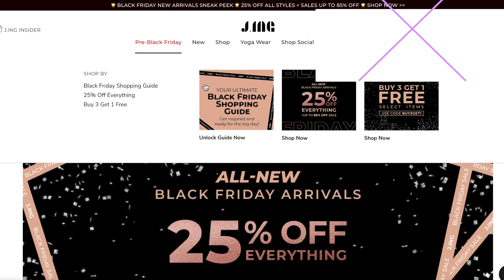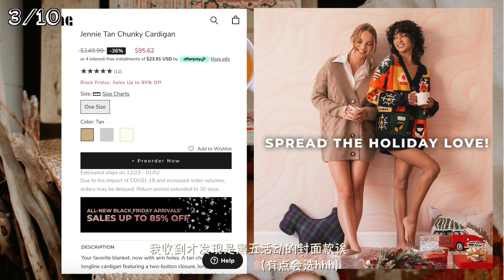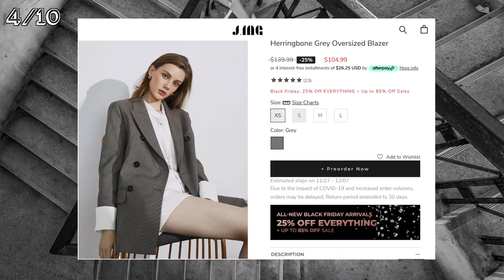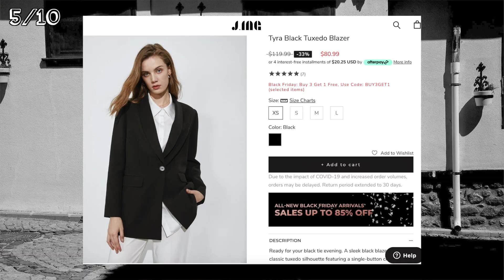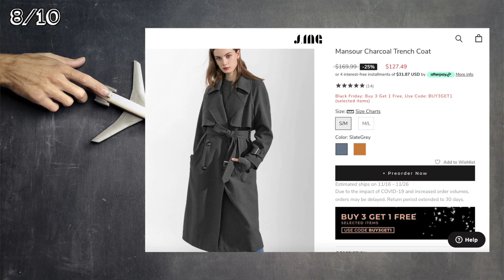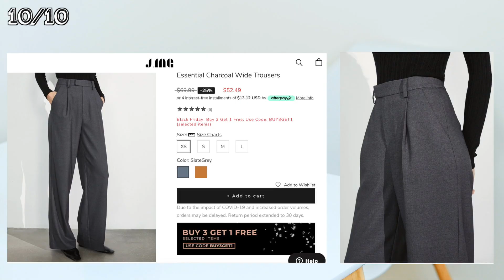J.ING小个子测评162/51kg｜性价比新秀｜千鸟格西装｜温油毛衣开衫｜牛仔裤性价比｜秋冬叠穿｜unboxing｜try-on haul｜秋冬穿搭「只说实话のTabby Summer」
黑五来袭～康康洛杉矶品牌J.ING全上身测评，所有感兴趣的单品信息都已整理在视频下方信息栏啦⇊⇊⇊⇊
❤More about Tabby Summer  ⇊⇊⇊
INS: tabbysummerr  欢迎来INS找我玩鸭❤️ 会及时更新一些deals～！
My H & W 我的身高体重：162cm／51kg （半年从67kg减到51kg啦！可以看上一期分享的吃货暴瘦30斤减肥秘笈

❤More relevent information⇊⇊⇊
J.ING Black Friday Deals 11/23 10AM - 11/29 10AM
* Buy 3 Get 1 Free (code: BUY3GET1)

🌵Look 1

*白色单漏肩毛衣，S/M，Kadey White Asymmetrical Sweater，选款的时候就特别喜欢，很想也入手一件粉色，可爱中带一点性感

Everlane奶白色牛仔裤，size：2，颜色sandstone，老生常谈！！巨好穿显瘦有型！小个子妹子记得选short

🌵Look 2

*巧克力牛奶拼色双侧露肩毛衣，S，Noelle Cutout Shoulder Sweater，这一件是第一个被我放进购物车的，很好看～！两侧袖子部分质感略扎，脖子处非常柔软舒适

*高腰牛仔裤，应选S，性价比最高单品！搭配性绝佳，版型显瘦显腿直且高，小个子可以驾驭

Dr.Martens厚底8孔硬皮马丁，black jadon retro

Urban Outfitters chain belt，腰链打折中，我夏天原价入手

🌵Look 3

*焦糖长款毛衣开衫，one size，JENNIE TAN CHUNKY CARDIGAN，这件搭配性很高，记忆点低，可以多次使用的百搭单品，还可以直接单穿当毛衣裙，长度刚刚好！

Uniqlo优衣库糯米柔软超舒服打底衫，S，才19.9CAD～US还打折！heattech系列，保暖亲肤叠穿性极高，很推荐！

APC 焦糖色半月包，SSENSE打折中（记得登录自己购买过的账号就可参加private sale啦！）

千鸟格羊毛大衣，打折中，我三年前入手80% wool，现在改为50% wool

🌵Look 4

*千鸟格灰棕西装外套，S，Herringbone Grey Oversized Blazer，颜色剪裁都很高级

Uniqlo +J男装打底衫，XS，#436134，几乎可以搭所有

*深灰色西装宽裤，S，ESSENTIAL CHARCOAL WIDE TROUSERS，自从入手了Uniqlo x JWA的深灰色毛呢款裤，简直太爱这种裤型了，搭配厚底马丁立刻飒

🌵Look 5

*黑色oversized西服，S，Tyra Black Tuxedo Blazer，略廓形垫肩设计既有大女人的感觉又不会太夸张，领子窄窄的比较精致的感觉，但可能不太适合胸部较大的妹子

TOTEME 100%silk丝巾终于打折了，SSENSE Private Sale可入手，百搭时髦质感超级好

MUJI无印良品渔夫帽

🌵Look 6

*白色毛呢西装黑色沟边，S，Phoebe White Contrast Blazer，这件很优雅，虽然记忆点有点高，但实在喜欢这个黑白拼色～

🌵Look 7

*棕色连帽毛毛拉链外套，S/M，RILEY BROWN SHERPA JACKET，

LV拼色小书包，官网购入

🌵Look 8

*深灰色风衣外套，S/M，Mansour Charcoal Trench Coat，厚实有型，剪裁高级面料好

🌵Look 9

*高腰特别剪裁牛仔裤，买的M略大，应选S，性价比最高单品！J.ING裤装整体性价比更高～！搭配性绝佳，版型显瘦显腿直且高，小个子可以驾驭

Uniqlo优衣库糯米柔软超舒服打底衫，S，才19.9CAD～heattech系列，保暖亲肤叠穿性极高，很推荐！

🌵Look 10

浅灰色休闲西装阔腿裤，这个比视频中的深灰色更好搭配，当时没看到啊啊啊

【Mytheresa】11/19 7am～12/3 7am私密大促活动, Balenciaga, Kids, Isabel Marant, Stella McCartney （全球）
【H&M】11/16开始，黑五全场大促提前入场, 满$75额外8折(仅美国)
【Allsaints】11/19开始，真皮皮衣非常值得入手，黑五全场服饰限时无门槛7折特卖(美国)
【Sandro】11/19～tbd 全场美衣热卖, 一律6折(美国) （这件两面穿开衫巨好看：

❤More video links about me⇊⇊⇊
🐱暴瘦30斤! 66.4kg👉XXkg吃货减肥｜不瘦胸🐻｜易坚持｜饮食运动要点｜How I lost 15kg?｜跟着做就能瘦｜可以吃火锅炸鸡零食|Part3
🐱【Dr.Martens马丁靴】2020全攻略!皮质鞋型尺码｜保养秘笈｜秋冬穿搭马丁靴｜秋冬靴子合集
🐱【Uniqlo】优衣库19件早秋快报!162/53kg｜无肩带内衣太好穿｜肉桂色外套｜贝雷帽固定秘笈

Chapters
0:00 Start
0:59 1.米白露肩毛衣
1:51 2.巧克力牛奶拼色双侧露肩毛衣
2:27 3.焦糖长款毛衣开衫
3:42 4.千鸟格灰棕西装外套
4:47 5.黑色oversized西服
5:12 6.白色毛呢钩边西装外套
5:41 7.棕色连帽毛毛拉链外套
6:48 8.深灰色风衣外套
7:22 9.高腰特别剪裁牛仔裤
8:50 10.深灰色西装宽裤

This video is Not Sponsored, and the items with * are gifted. Love you soooo much!
这支视频并非广告, 带*单品为品牌赠送，所有内容均为真实感受，部分链接为佣金链接，若点进去购买我会获得微薄佣金，但不会改变价格，如介意也可自行搜索购买鸭～！爱你萌❤️
Hope u enjoy this video! ❤Happy everyday❤🐱